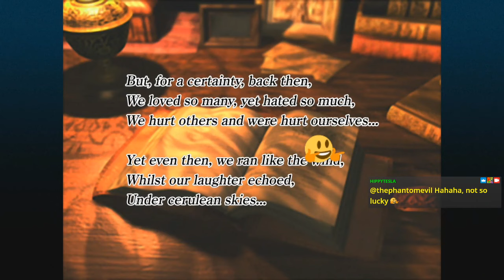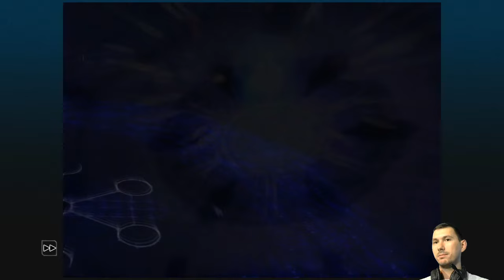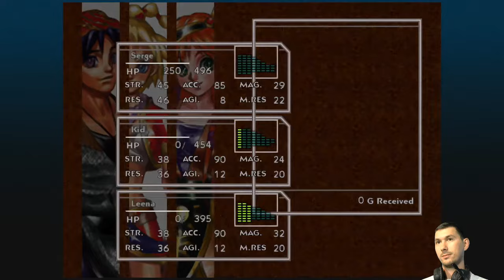E23 Tower Offense | Chrono Cross [XONE]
One last push before we finish this and save her from the eternal torment.

Featuring the Terra Tower.